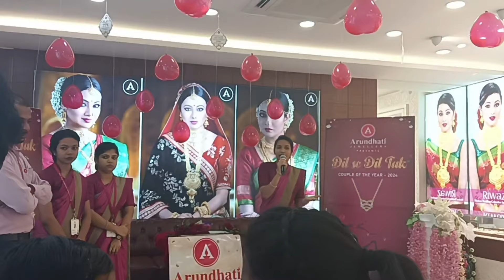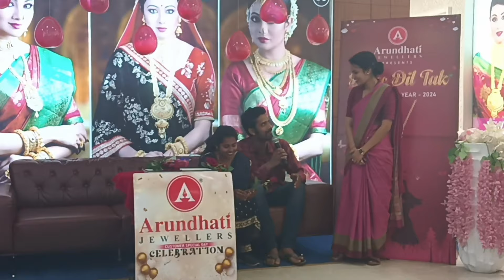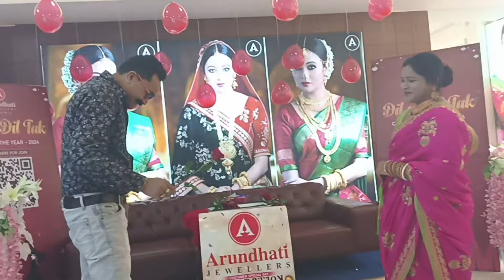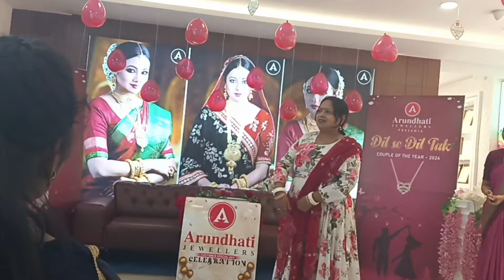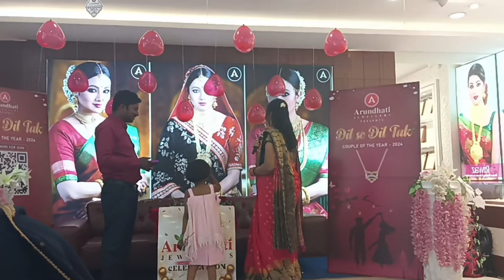Valentine's Day celebrate at Arundhati Jewellers Balangir 🌹❤️❤️🌹 Full enjoyment 💃💃